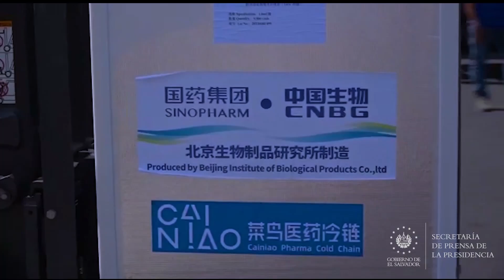Gobierno recibe vigésimo cuarto lote de vacunas anti-COVID-19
PlanDeVacunaciónCOVID19 📹📺 || "Con esta entrega de 1,000,000 de dosis de Sinopharm, que es una compra nacional, se está superando los 9,000,000 de dosis en el territorio", destacó el ministro de Salud, Francisco Alabi.